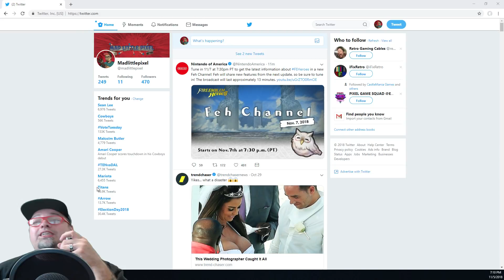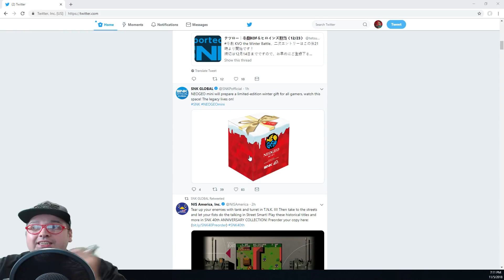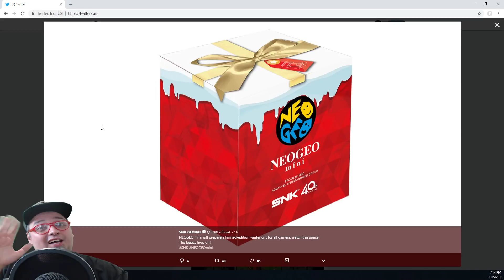Neo Geo Mini Limited Edition! Holiday Gift For All Gamers!